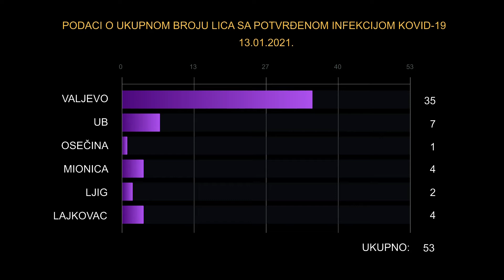Infakt 1301202135 novih slučajeva korone u Valjevu